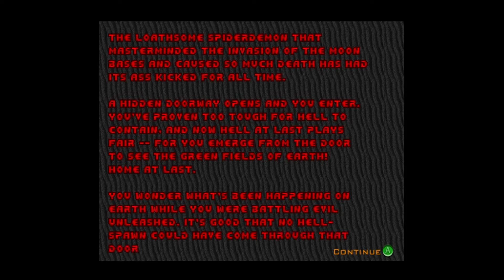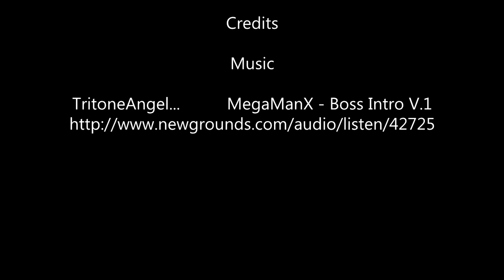Let's Play - Doom 'Ultra Violence' Mode (16) - Is It A Spider?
Let's Play!

Alright! We meet the mastermind and more in this episode... just for it all to be ruined by a terrible pun.